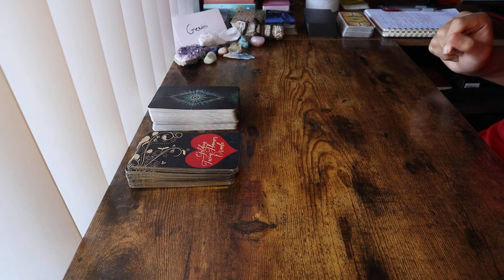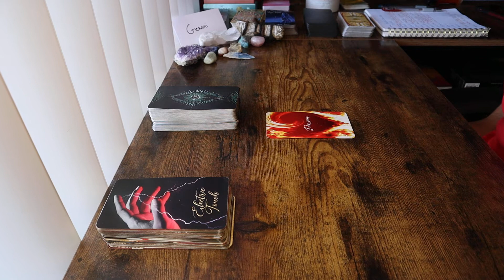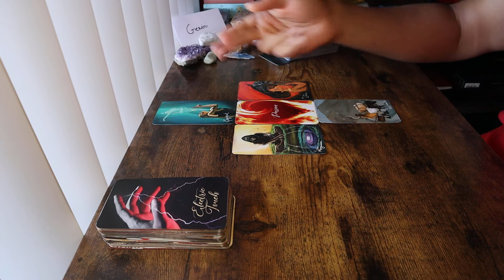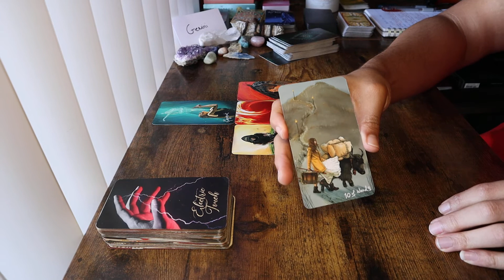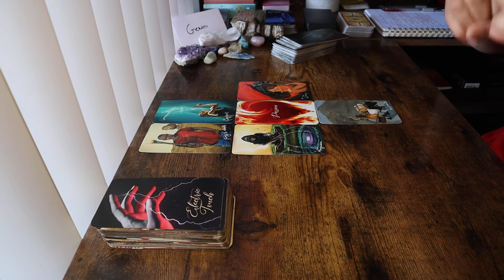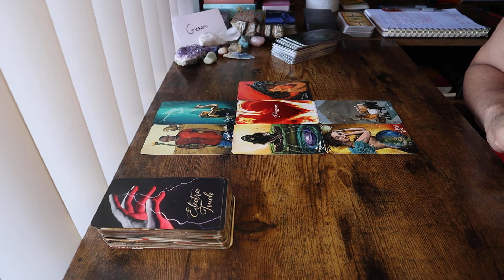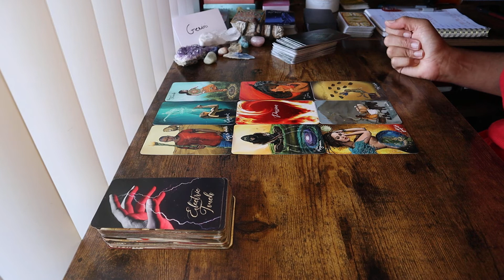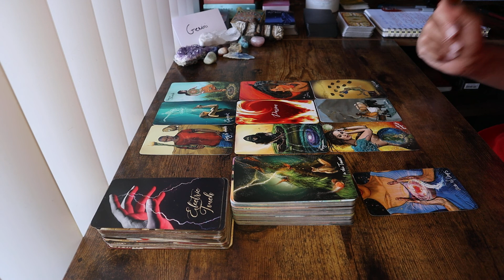Gemini Love - "Passion, Partnership, & Parenthood" - June 2022 Love Tarot Reading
OR
Cash-app: $LuminantLibra